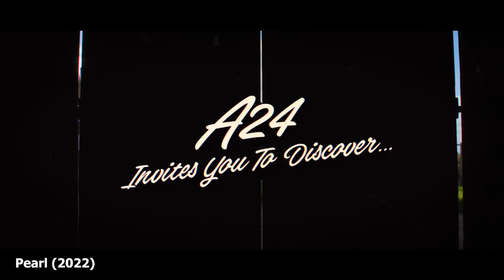Ein blutrotes Psycho-Drama | Filmkritik: PEARL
Mia Goth in ihrer besten Rolle? In diesem Video bespricht Sabi Ti Wests neuesten Film Pearl! Wie fandet ihr den Film?

Moderation, Schnitt, Kamera: Sabi
Redaktion: Tobit, Sabi

Das verwendete Clip-Material der genannten Filme ist auf Youtube zu finden und ist nicht Eigentum von Filmjoker.